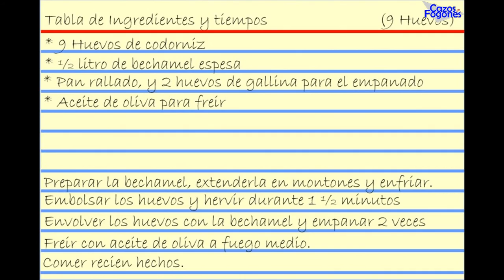Huevos Villaroy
Una magnífica forma de preparar unos huevos de codorniz. Si sabes hacer Bechamel, sabes hacerlos.